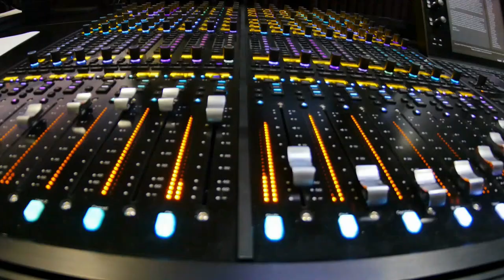ATRÉVETE - JOSE VERGARA & RONALD ROMERO AGRADECIDO CON DIOS